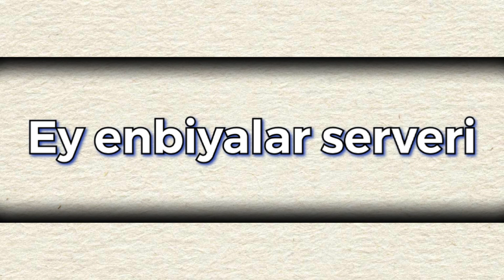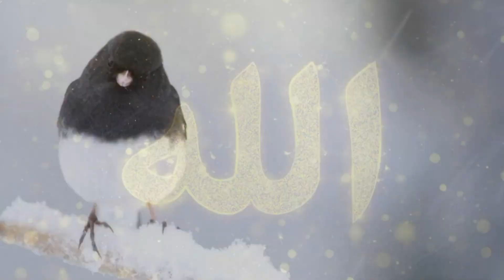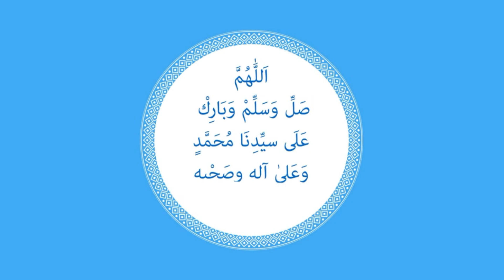Ey Enbiyalar Serveri Ey Evliyalar Rehberi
Ehlen ve sehlen merhaba ilahisini müziksiz seslendirdik. Bu hafta en güzel müziksiz ilahiler den biri olan Ey enbiyalar serveri müziksiz ilahiler serisine eklendi. İlahi çalışmalarımızı görsel ve alt yazı anlamında zenginleştirerek istifadenize sunuyoruz. Benzer ilahileri dinlemek için yorumlar kısmından dinlemek istediğiniz ilahileri bize bildirebilirsiniz. Böylece isteğinizi tüm ilahi sevenlerle paylaşırız.
Yeni gönülden gönüle ağlatan müziksiz ilahileri ilk gören olmak için ►
Müziksiz ilahiler 2021 de de en güzel ilahilerle sizlerin istifadesinde inşaallah.
Müziksiz ilahiler kanalımızdan sizler için en güzel makam çeşitleriyle ilahi seslendirmelerim den bazıları:
ÇAĞIR YA SULTANIM DİNLEDİNİZ Mİ?
2021 de en yeni karışık seçme en çok dinlenen ağlatan ilahiler, içinizi titreten gönülden gönüle en güzel müziksiz ilahiler, kesintisiz Gül Bahçemde.
2020 de en güzel müziksiz ilahileri ağlatan ilahileri düşündüren ders aldıran ilahileri seslendirmeye başladık 2021 de de müziksiz ilahiler kanalımızda en güzel ilahileri seslendirmeye devam edeceğiz. Müziksiz ilahiler 2021 de her geçen gün yenileri eklenerek kalitesini artırarak devam edecek inşaallah.
Müziksiz İlahiler Kanalımız'da sizlere her hafta kısa süre öncesinden üretmiş olduğumuz çeşitli en güzel seçkin makamlarıyla tüm ilahileri müziksiz olarak seslendirmeye çalışıyorum. Videolarımızın tamamında alt yazı ve seslendirdiğim ilahi sözleri yer almaktadır. Destekleriniz için teşekkürler.